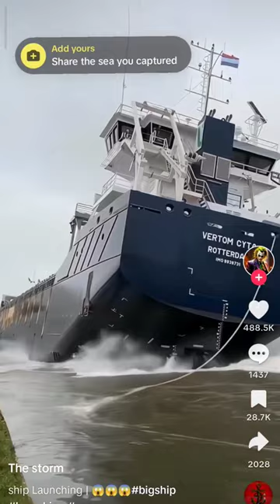gemi k deniz ship g m t l denizcilik sea zetim s turkey a istanbul